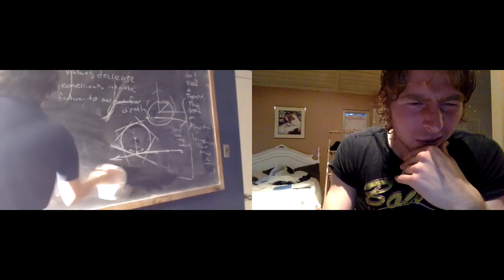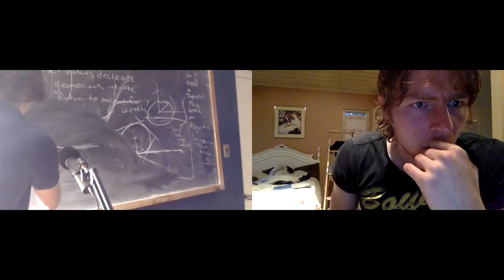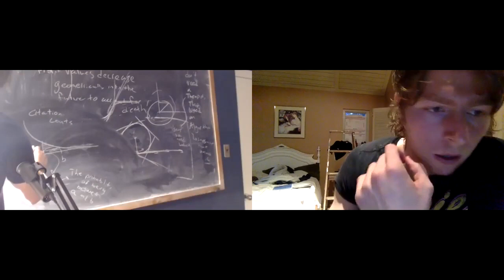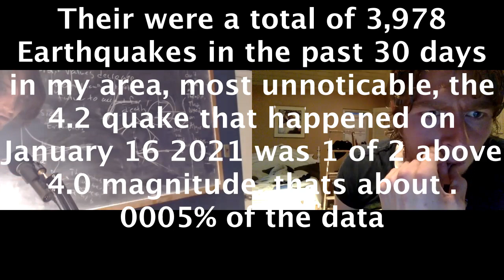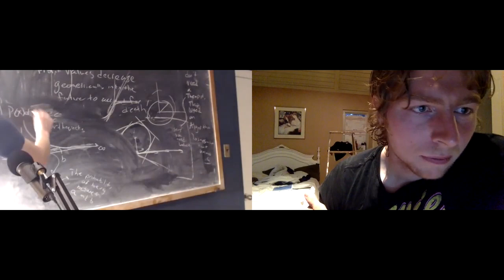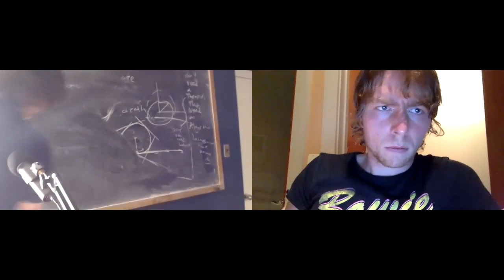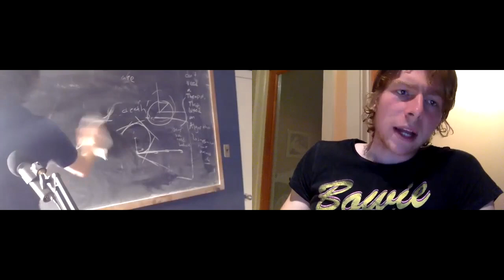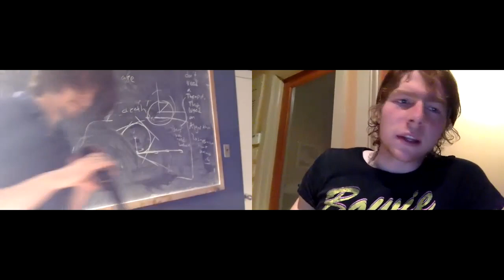Solutions with Mason Hargrave: Depression, Discord, and Science: Shane-Chats #10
Today I talked with Mason Hargrave, a Systematic Problem Solver.

Mason is also, aside from that,  PhD student at the Rockefeller University (specifically, a natural science foundation graduate fellow for solid state physics) and Host of the podcast; "Solutions with Mason Hargrave".
today we talked about depression, life in general, how to give rats depression, ways you might prevent it, and drugs that seem to help with it. We also talked about his idea of "Innovation stagnation" along with other "Masonian" terms, and later ideas on specific problems that might be solved.

The very 1st episode of Mason's Podcast drops TONIGHT! (Monday 02/08)

don't mind the Bowie shirt
There were some technical difficulties